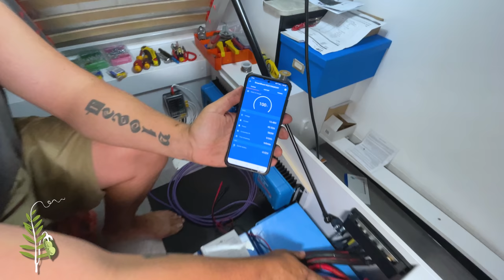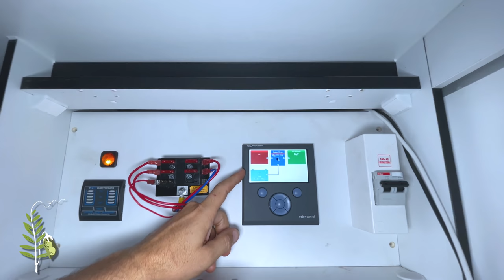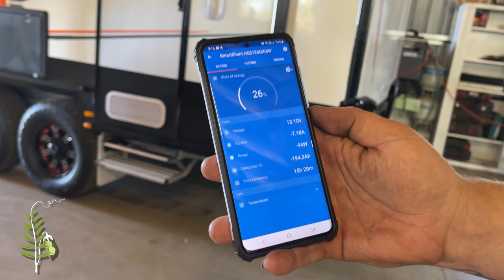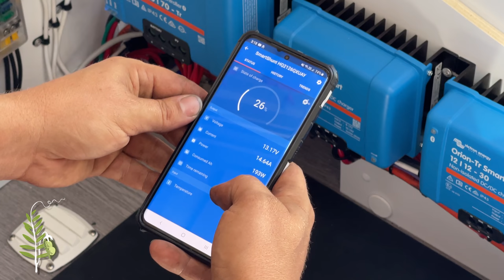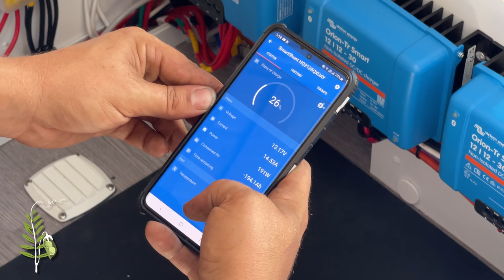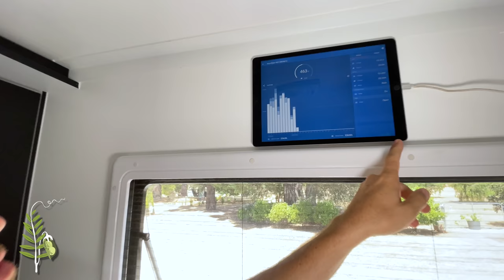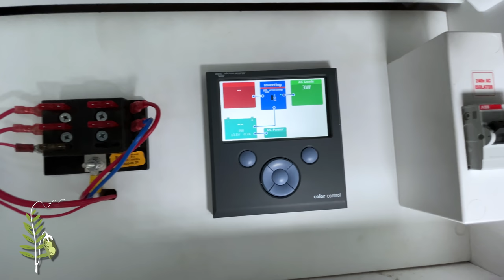S1 Ep3 Off-Grid Caravan Solar System & Lithium Battery DIY Install - LBW Adventures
Living off grid in our caravan requires POWER and in our case a lot of it, and what better country to harness the power of solar than Australia.

Join us as we self install our 400 Amp hour, 1,000 Watt Lithium Solar System in our caravan. We're sure there are faster or better ways of getting this done, but we had fun, learnt a ton about Lithium, wiring and the inside of our caravan, and most importantly it WORKS!
Our best solar day (to date) has been 4.66 KW hours, 805 Watts and 57 amps and we generally reach fully battery re-charge by mid-day while also using the solar power to work.

0:00 Intro
1:29 Witi Caravan Install - Break control system, caravan alarm system and immobiliser
5:20 Anderson Plug Install On Caravan Exterior
6:05 Breaks & Spare Wheel Fitting - Ford Everest Modifications
9:48 Solar Install - Amptron & Victron Caravan Full Off-grid Lithium Solar System
35:25 Finished Solar Overview in 19.6ft Windsor Caravan

See You In Two Weeks Time!